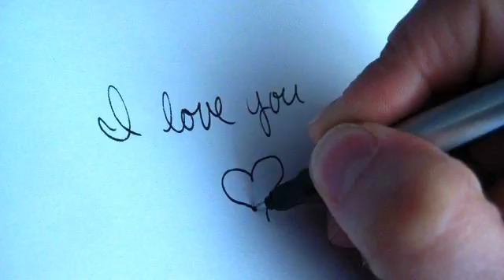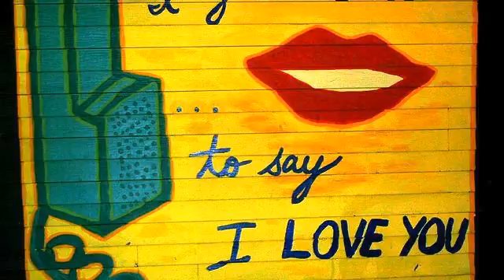Слушать хорошую русскую песню и фото онлайн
Ставьте на репит, песня крутая!